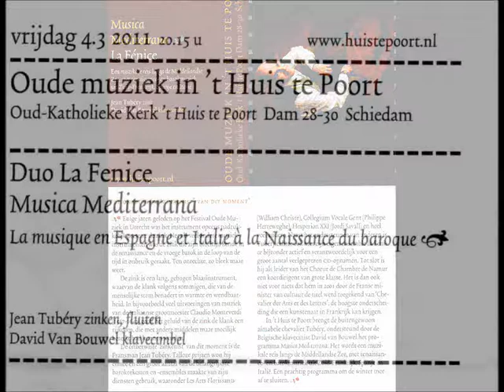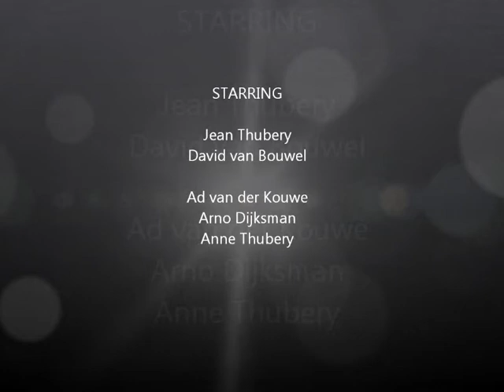Musica Mediterrana , Duo La Fenice, Jean Thubery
Concert in 't Huis te Poort, schiedam
4 maart 2011
Duo La Fenice
Jean Thubery, Zinken, fluiten
David van Bouwel, klavecimbel en orgels